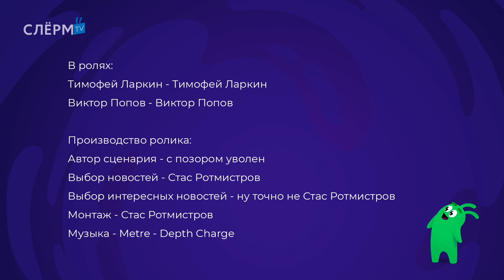Слёрм ТВ. Дайджест новостей. Пилотный выпуск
Слёрмиков и графику для видео рисует дизайнер Слёрма Юлия Самохвалова

Обсуждаем "самые интересные новости" из мира IT за прошедший месяц вместе со спикерами Слёрма: Тимофеем Ларкиным и Виктором Поповым.